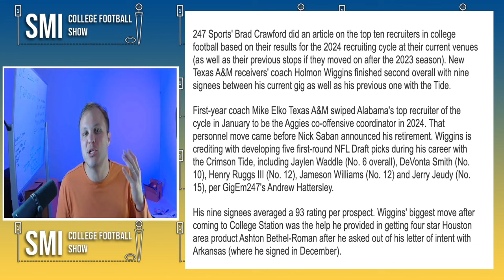Texas A&M Aggies Quietly Made A SNEAKY GOOD Move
The Texas A&M Aggies football program is continuing its really strong offseason. Texas A&M has made a lot of really great moves. But arguably the most important Aggies move is one that hasn't gotten noticed until now. Fans of the Texas A&M Aggies should be excited by this news.